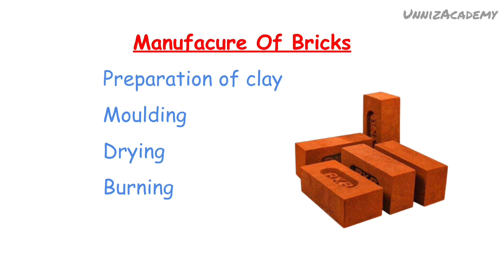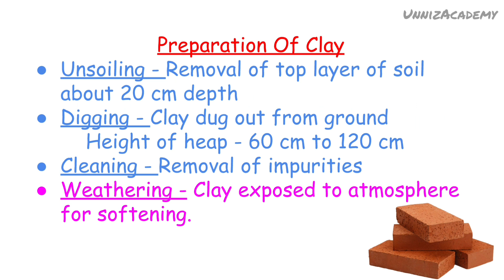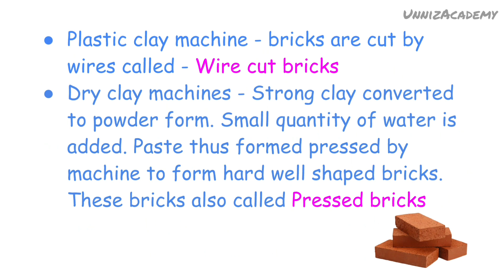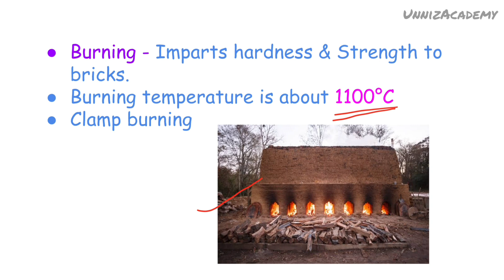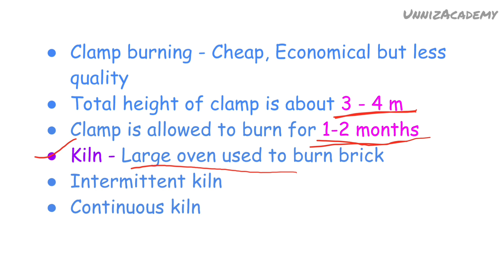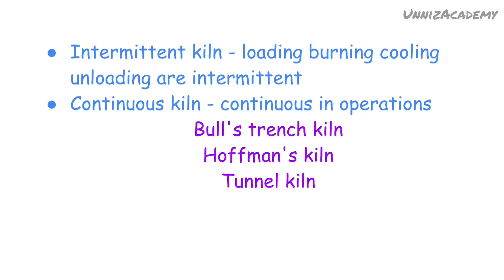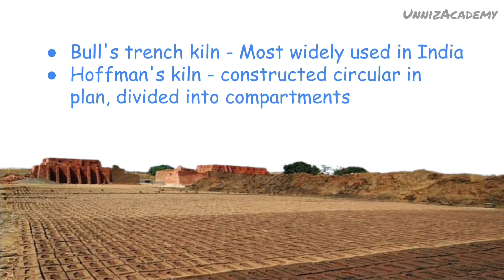BUILDING MATERIALS - BRICKS PART 1 CIVIL ENGINEERING CLASS NIMI BASED KERALA PSC & NCVT EXAMS ITI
This video discuss Topic Bricks Building materials